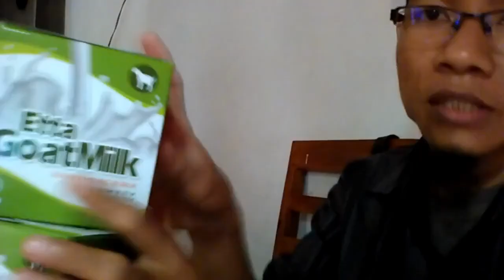Toko susu kambing di cirebon WA 081282707458